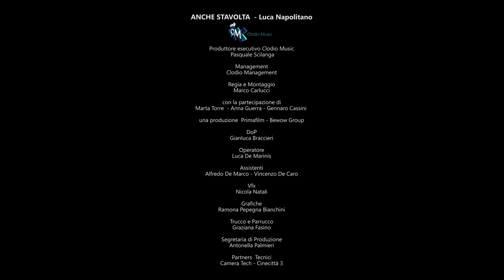Luca Napolitano - Anche stavolta - (Official video)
ANCHE STAVOLTA
(Luca Napolitano-Francesco Ciccotti-Adriano Pennino)

Attraversami gli occhi
resterà la paura di sbagliare e cadere
rischiamo di stare soli
come un fiore che nasce tra infinite distese
che la luce neppure conosce
vedi siamo diamanti nel buio
siamo stelle vicine ma davvero lontane anni luce
e credi se vuoi sentire la pace
non puoi lasciarti affondare da nessuno e neppure da me

Anche stavolta sarò io a non mentire
a perdonare il tuo modo di fare del male
Anche stavolta sarai tu a non capire
a calpestare il mio modo di essere vero
Anche stavolta mi troverò quasi a soffocare
a respirare l'amore che c'è

Siamo un pianto che ride
al contrario di tutto siamo pioggia che sale
un urlo senza rumore
non mi accorgo del vento
siamo il tempo che passa
e si arrende per non ritornare
e ascolta se vuoi goderti la pace
non c'è più niente da fare puoi soltanto fuggire da me

Anche stavolta sarà io a non mentire

Restiamo fermi a guardarci e non piangere amore
Lasciami solo lasciare una storia
che cerca di ricominciare..na na na

Anche stavolta sarà tutto da non dire
sarà l'ennesimo sbaglio che puoi rinnegare
Anche stavolta passerò il tempo a cancellare
sarai l'essenza del dolore mi lasci vuoto ma pieno di te.

“ANCHE STAVOLTA”

INTERPRETE: Luca Napolitano

AUTORI: Luca Napolitano, Francesco Ciccotti, Adriano Pennino

ARRANGIAMENTI: Maestro Adriano Pennino

EDIZIONI: Clodio Management Srls
ETICHETTA DISCOGRAFICA: Clodio Music

CREDITI VIDEOCLIP
Regia e montaggio Marco Carlucci
Produttore esecutivo Pasquale Scilanga per Clodio Music
Con la partecipazione di Marta Torre, Anna Guerra, Gennaro Cassini.

ISRC ITT6X1700004